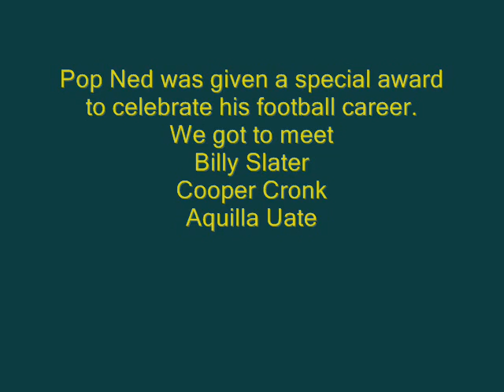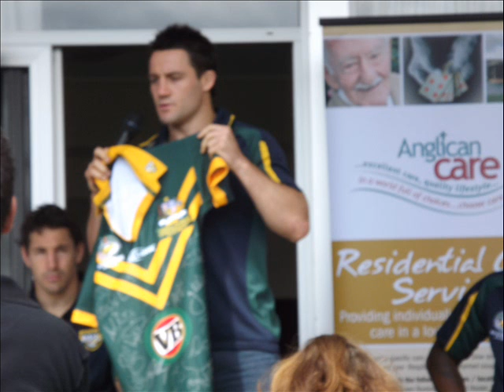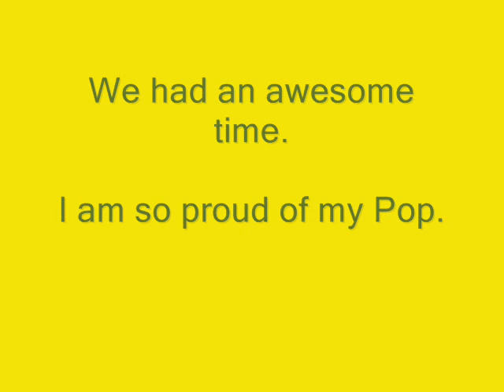Neville Thomas Andrews: A true legend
My great grandfather played for australia in rugby leauge.in 1950 he was centre against great britian. he fought in world war 2. a true legend.